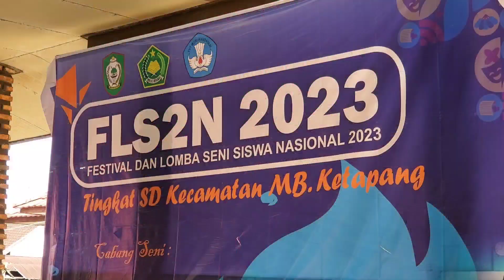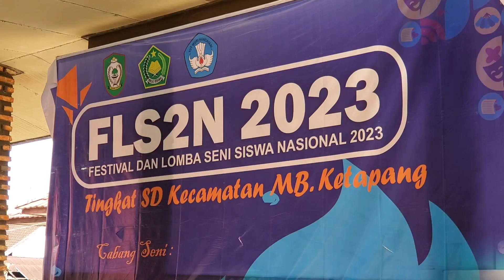25 PELAJAR SD IKUTI LOMBA GAMBAR BERCERITA